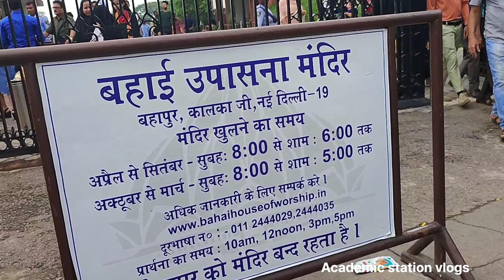Lotus temple || कमल मंदिर में क्यों हैं 9 पंखुड़ियां और 9 दरवाज़े? @ArbaazOfficial.